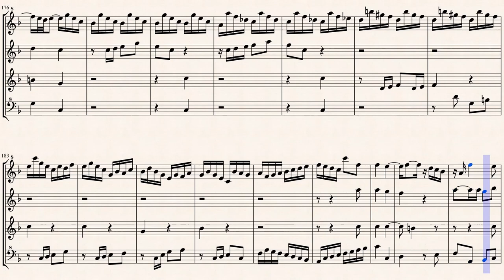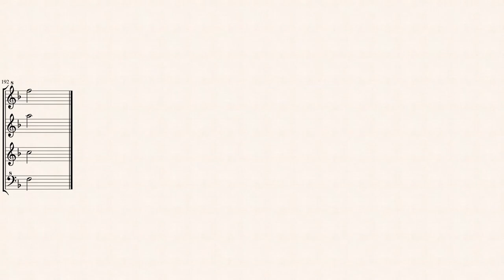Bach, J. S._Concerto Italiano BWV 971, 1 Allegro [S-A-T-B]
Arr. by : Eduardo Fonseca
Allegro (No.1) from " Italienisches Konzert, BWV 971 "
Transposed for 4 Recorders